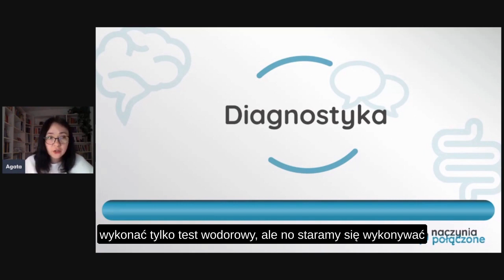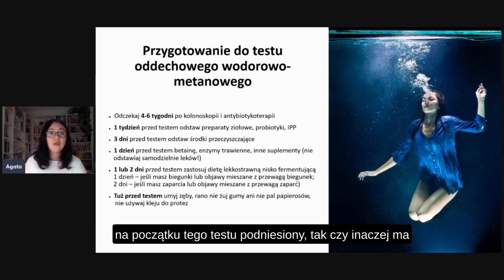Jak przygotować się do testu oddechowego wodorowo-metanowego? Diagnotyka SIBO i IMO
Jak przygotować się do testu oddechowego wodorowo-metanowego? Właśnie ten temat omówi Agata Dąbrowska. W tym wideo poznacie jak powinien wyglądać test oddechowy wodorowo-metanowy, a także dowiecie się jak diagnozować SIBO oraz IMO.